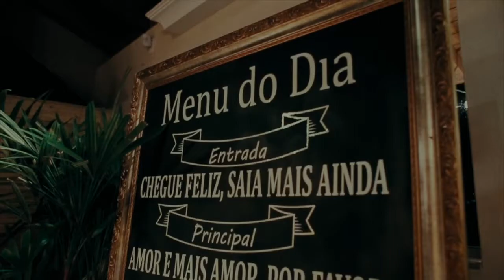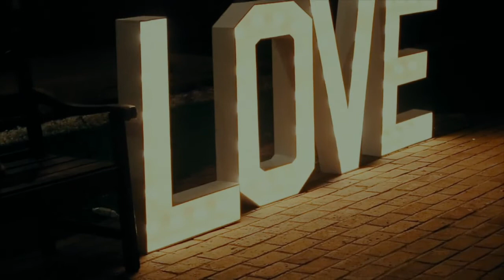Simplicidade... Adri e Diego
Adri e Diego , em um dia super feliz!

O que dizer sobre esse casal?
Foco, determinação e organização! Foi assim que eles tornaram esse dia inesquecível e especial. Foram muitos meses de antecedência organizando e cuidando de cada detalhe para deixar o grande dia como sempre sonharam.
Uma noiva que sabe tudo sobre casamentos e animais e um noivo tecnológico, essa é a melhor forma para defini-los.

Esse vídeo informal foi feito por todos da equipe Gal. Leonardo Correia entre clics e momentos de emoção, sabendo que não teria vídeo oficial resolvemos fazer pequenos clips e mostrar por um angulo descontraído, tremido mas cheio de carinho e emoção...

Com carinho de toda equipe para Adri e Diego